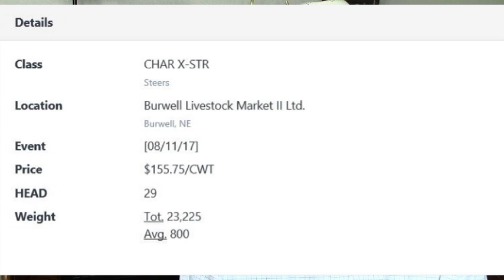Feeder Flash 8/14: Need Calm Monday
Daily Cattle Market Report for Monday August 14, 2017